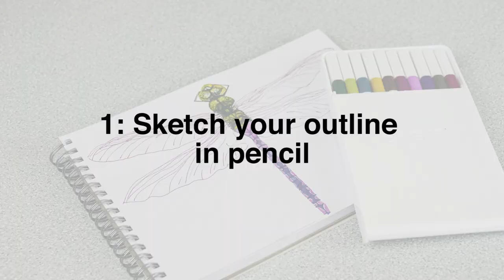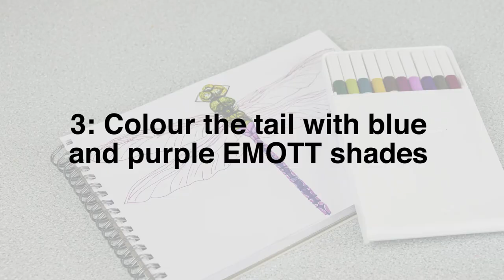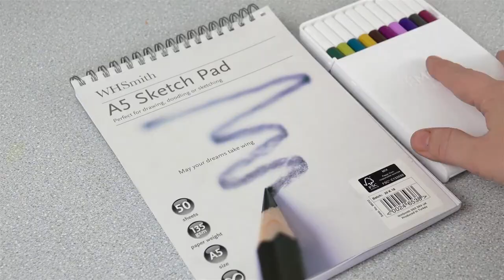Enjoy easy drawing with EMOTT pens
Enjoy easy drawing with uni-ball's NEW EMOTT pens. In this illustration video we design a dragonfly using EMOTT - a new fine line pen that is perfect for writing, drawing and colouring.

Escape into a world of colour with EMOTT. Encased in a sleek white barrel, this reliable, hard-working pen writes in fine line that is clear, beautiful and true in colour. Its robust tip doesn’t bend or split giving you a consistent line-width at any angle. Its vivid colour coverage and clear line, plus water resistant, non-bleed and fade-proof ink means work created with the EMOTT looks crisp and will last an age. The 10-piece collection stores the pens in a sleek flip-top case.